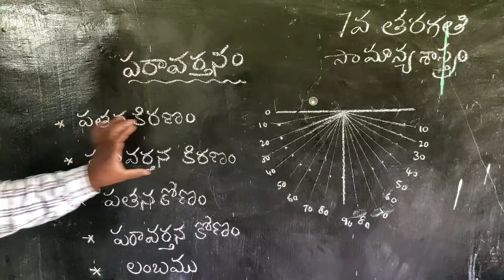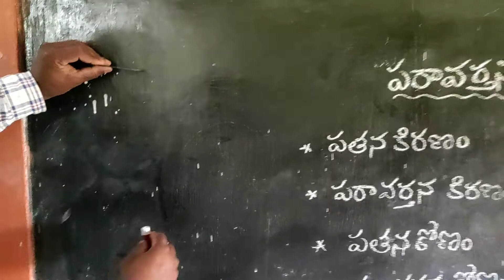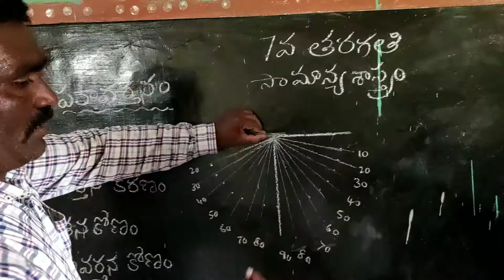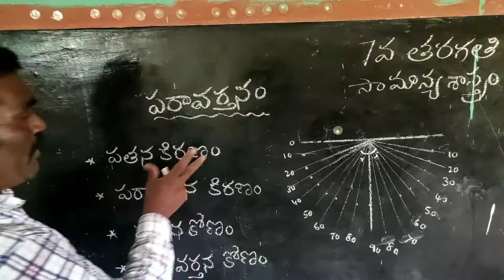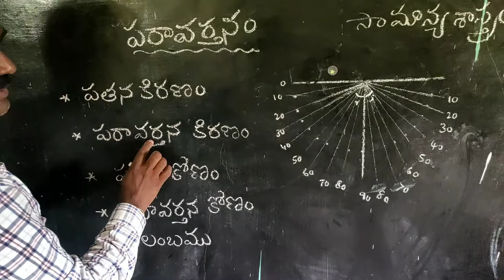DCEB MEDAK|| 7th Science : పరావర్తనం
Guide Teacher
N Prabhu, SA Physical Science
ZPHS Kuchanpally